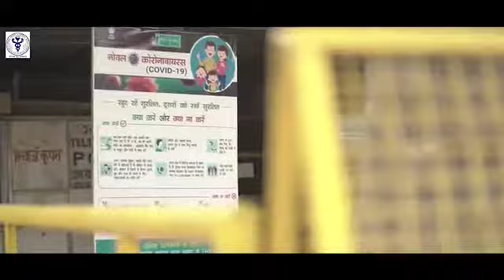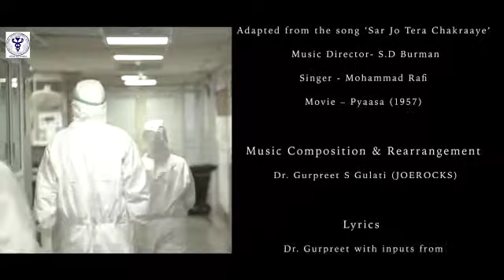MUSICAL TRIBUTE - FORWARDED BY AJAY RAJPUT